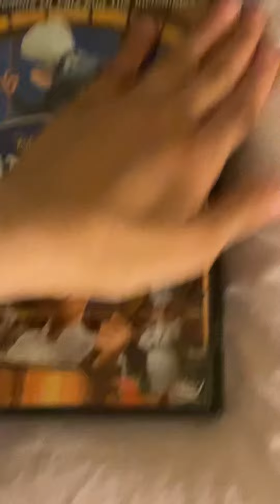Closing to ratatouille 2009 dvd